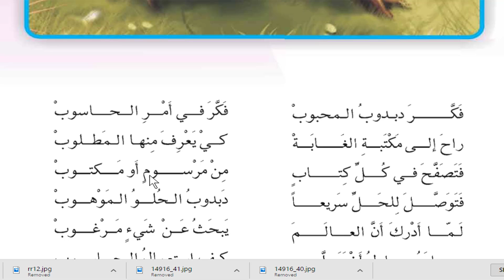هدى هادي 2017 دبدوب